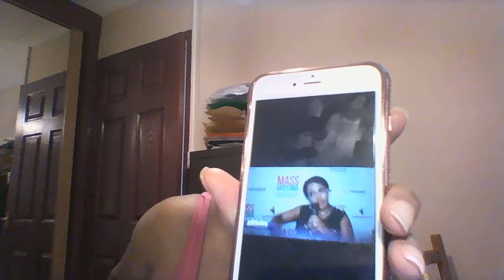Is a Third Party essential to a Happy Relationship?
Some people advocate that allowing your man to have a 'bit on the side', a side chick, a concubine, whatever you want to call it, improves the relationship - I have my views on it, but the lady in the video, seems to think its the way to go for a modern woman.  What are your thoughts?

Why do I do these videos? Mainly because I been through the mill and back, and at my age, I feel I can offer advice and some direction that may prevent you from making the same mistakes i made.

I was rebellious growing up, but quickly learned that if I had listened to the 'old and the wise' I would have saved myself  lot of grief.  Everyone has their own path, and needs to make their own  choices, decisions and mistakes, but sometimes having a manual or some guidelines, helps us not fall so hard.

Life never came with a manual and this series of videos help you with situations you may encounter or issues you may face.

These 'no holds barred' videos explain in a direct and simple way, how to face situations we are not always prepared for - from having an identity crisis, challenging relationships, work issues, money worries, finding a partner to spirituality, religion and  politics and everything that affects family and single life.